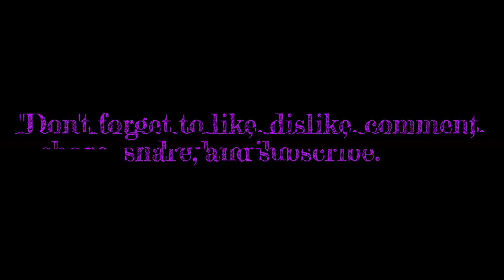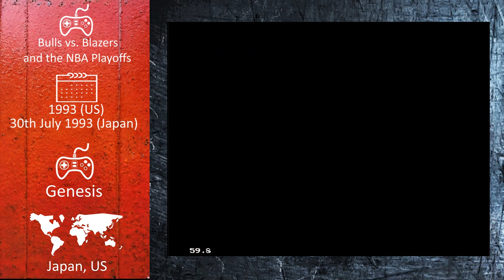Console Sports Games of 1993 - Bulls vs Blazers and the NBA Playoffs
First released in 1992 for the SNES Bulls vs Blazers and the NBA Playoffs would be ported to the Genesis in 1993. Released in Japan and the US and developed and published by Electronic Arts, Bulls vs Blazers and the NBA Playoffs is a part of the NBA Playoffs series of basketball sports games from the late 80s into the early 90s. The game features the playoff teams as well as the East and West All-Stars teams.

1. Intro 00:00
2. Gameplay 00:15
3. Outro 10:11

For more sports game videos check out the playlists below